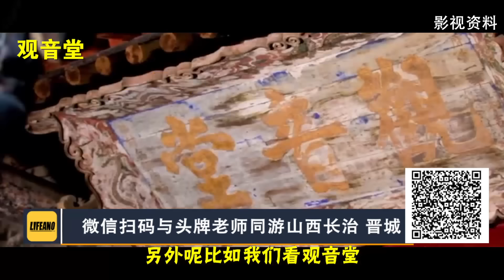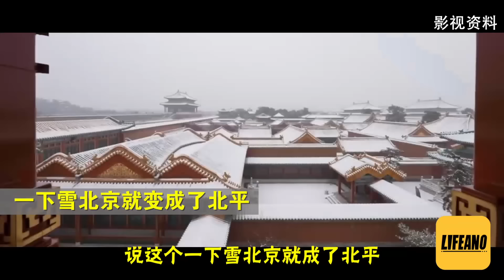袁Sir聊北京名称：北京，北平，谁更早？lifeano漫聊 240111